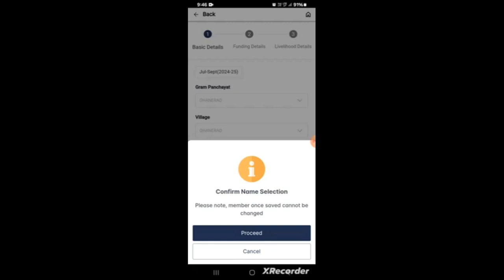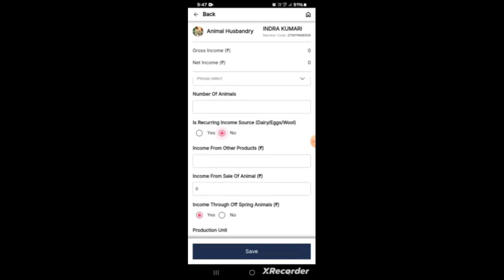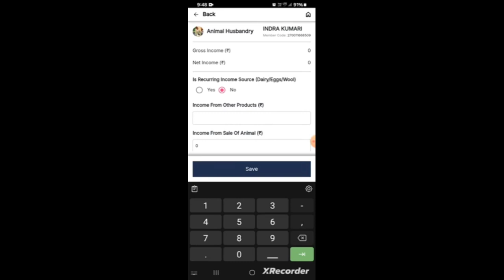LokOS App Lakhpati Didi 2nd quater Entry লাখপতি দিদি দ্বিতীয় কাজ ।